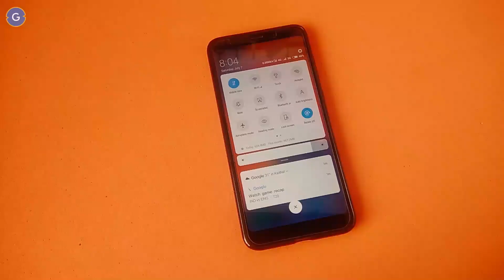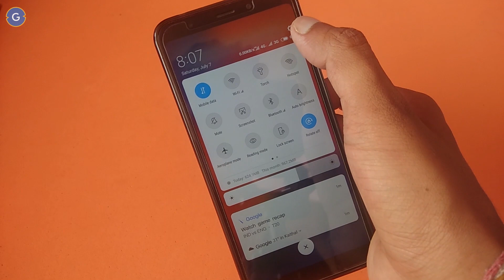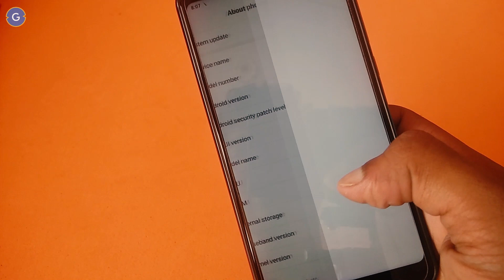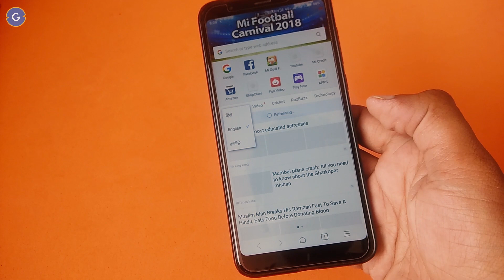Install MIUI 10 Official Global Beta ROM on your Redmi Note 5/Redmi 5 Plus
Today in this video I show you how you can install MIUI 10 Globel beta ROM on your Redmi Note 5. this is a Globel update so you can easily install it on your redmi note 5 and also this ROM comes with preloaded Google apps.
All about Xiaomi (How to unlock the bootloader, Install custom recovery Custom Rom, Stock ROM, Root all in one video)

2. Stay active on my Channel.

Tip...